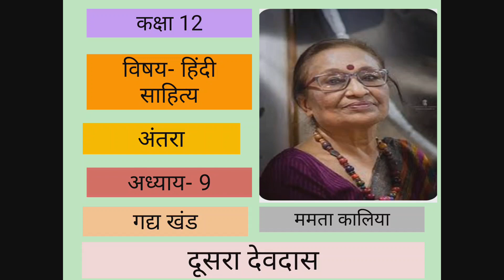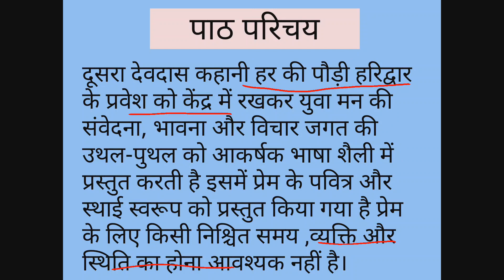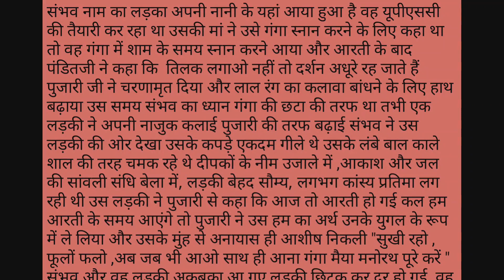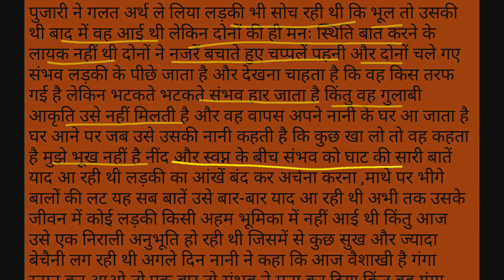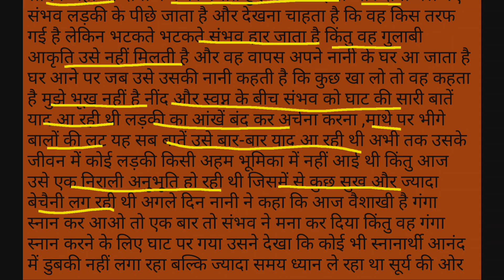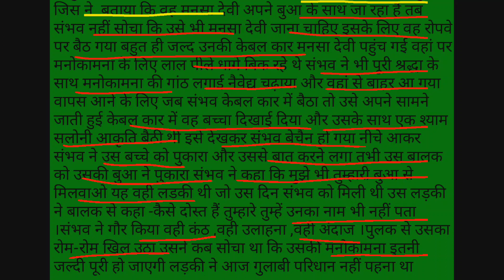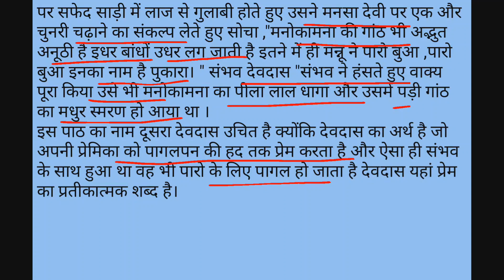CLASS 12 HINDI OPTIONAL ANTARA CHAPTER 9 कक्षा 12 हिन्दी साहित्य अंतरा गद्य खंड पाठ 9 दूसरा देवदास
CLASS 12 HINDI OPTIONAL ANTARA CHAPTER 9 कक्षा 12 हिन्दी साहित्य अंतरा गद्य खंड पाठ 9 दूसरा देवदास का ऑनलाइन अध्ययन